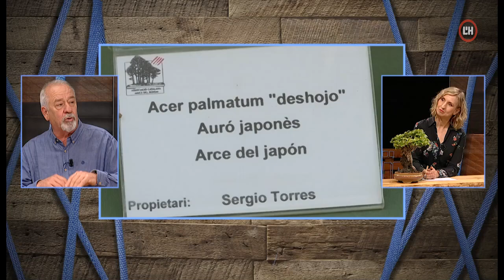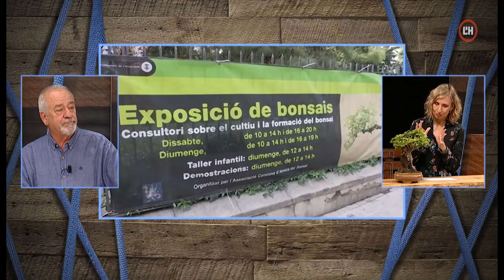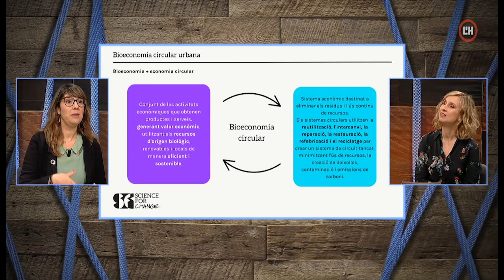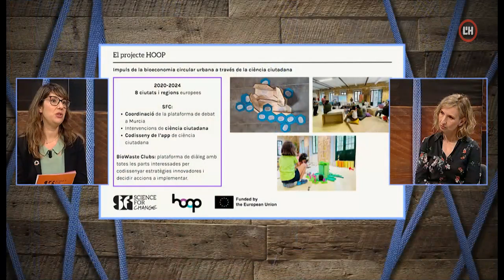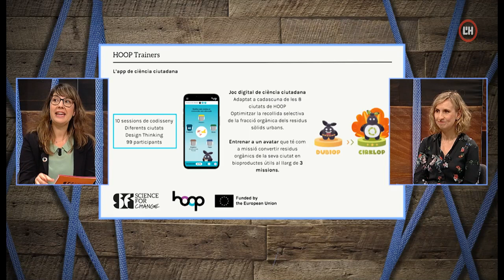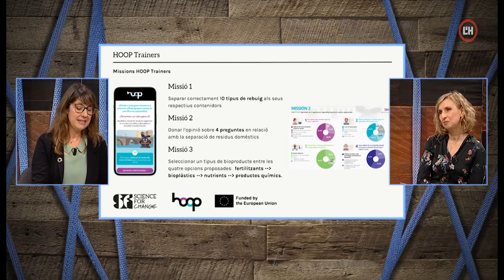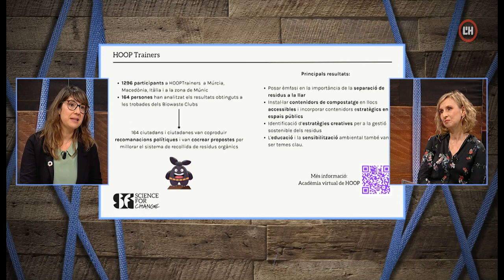Veïns | 30-04-24 | Canvi a la presidència de la FAVVLH i L'Associació Amics dels Bonsais fa 40 anys